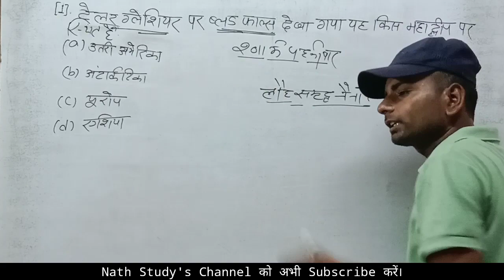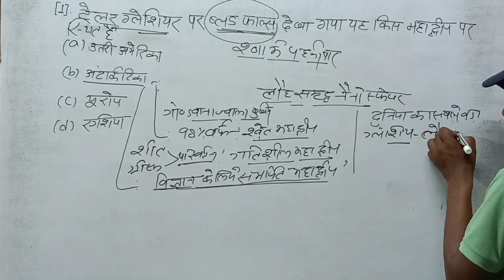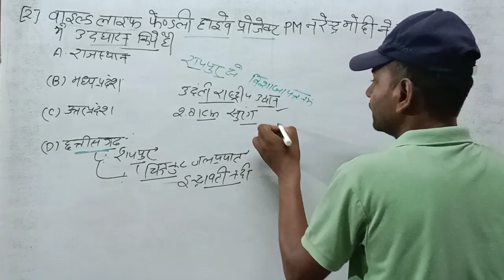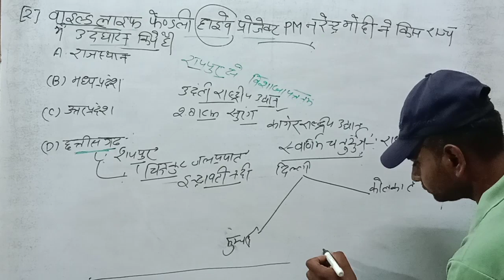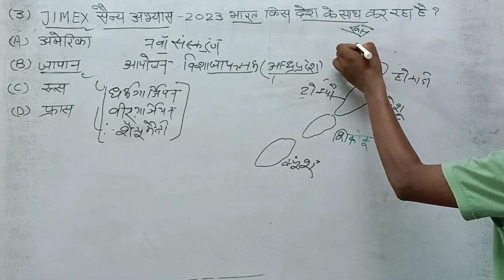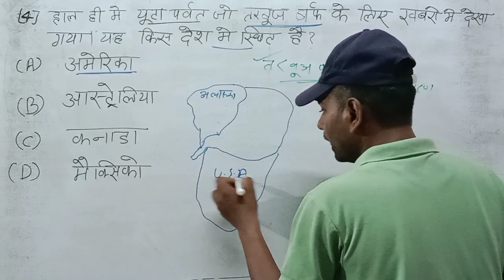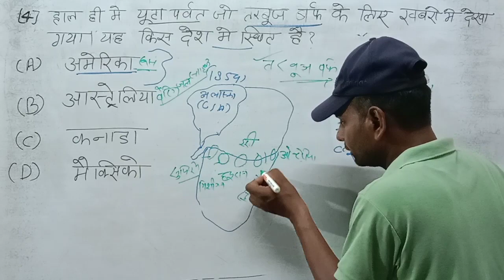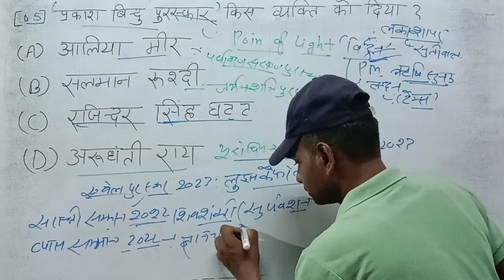12 July current affairs | daily current affairs 1 | Important questions | Kumar Chandan Sir💯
इंटरनेशनल रिलेशनशिप
All exam
करेंट अफेयर्स (माि करेंट अफेयर्स जुलाई 2023

करेंट अफेयर्स जून 2023

करेंट अफेयर्स मई 2023

करेंट अफेयर्स अप्रैल 2023

करेंट अफेयर्स मार्च 2023

करेंट अफेयर्स फरवरी, 2023

करेंट अफेयर्स जनवरी 2023

करेंट अफेयर्स दिसम्बर 2022 करेंट अफेयर्स नवंबर 2022

करेंट अफेयर्स

अक्टूबर 2022

(स)

व्यक्तिविशेषकरेंट अफेयर्स

खेलकूद करेंट अफेयर्स

राज्यों के करेंट अफेयर्स

विधि एवं विधेयक करेंट अफेयर्स

स्थानविशेषकरेंट अफेयर्स

विज्ञान एवं प्रौद्योगिकी करेंट अफेयर्स

पर्यावरण एवं पारी करेंट अफेयर्स

अर्थव्यवस्था करेंट अफेयर्स

राष्ट्रीय करेंट अफेयर्स

अंतर्राष्ट्रीय करेंट अफेयर्स